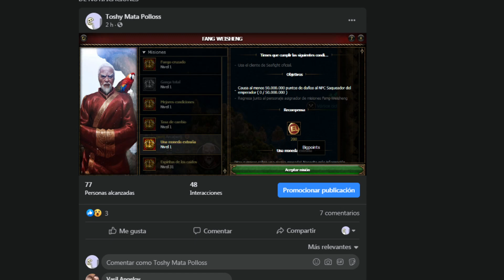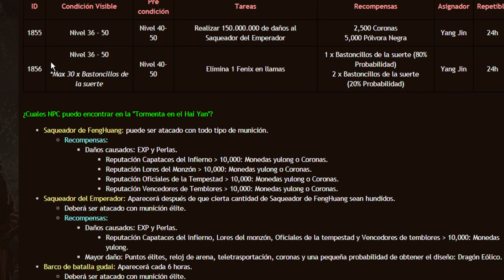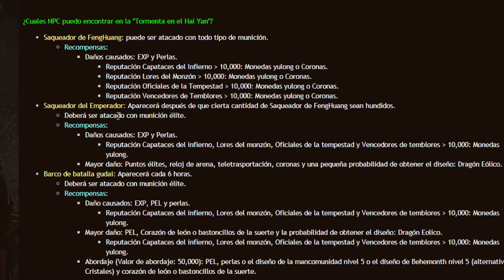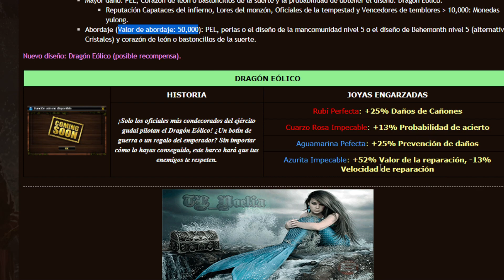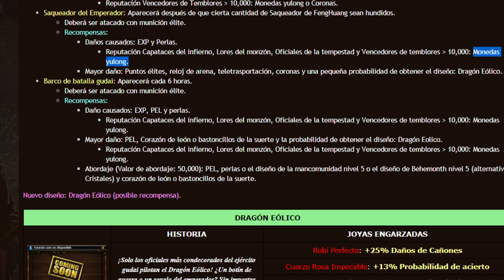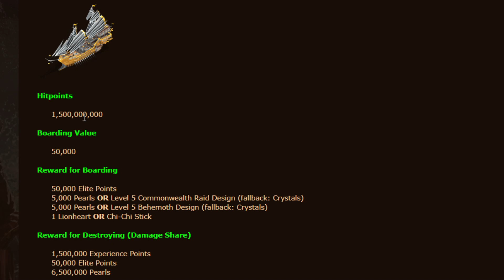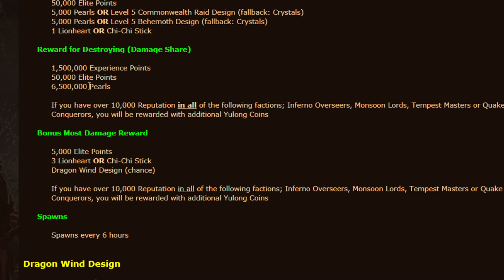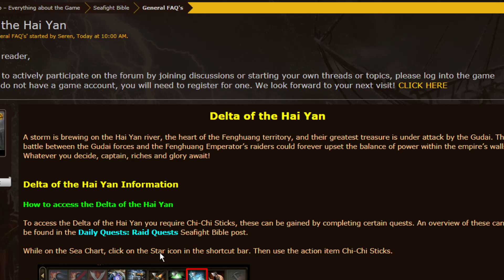Nueva redada - "Tormenta en el Hai Yan" Seafight